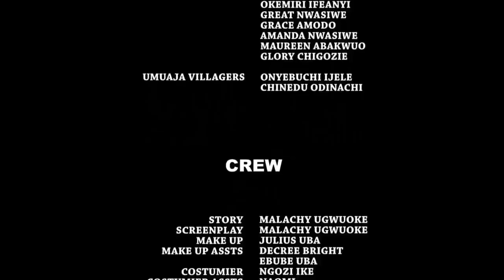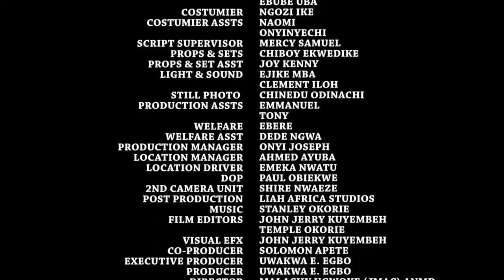HOW I SAVED MY DAD FROM THE MISTRESS WHO WANT TO KILL HIM AND INHERIT HIS WEALTH NIGERIAN MOVIE